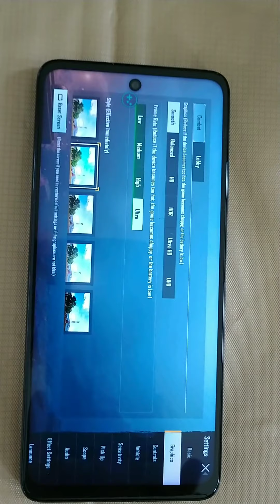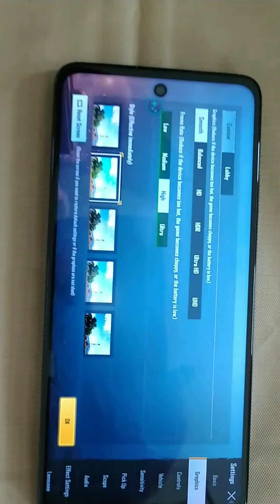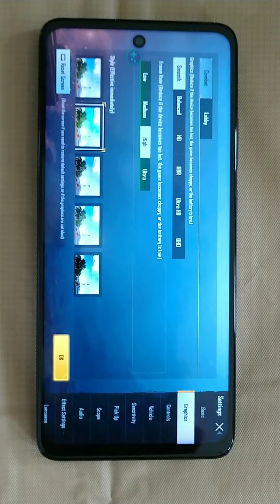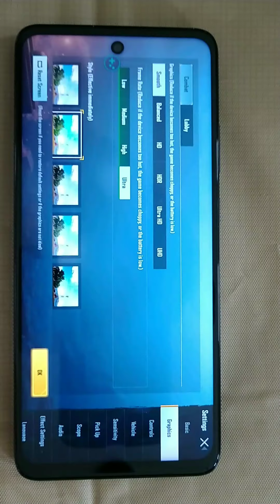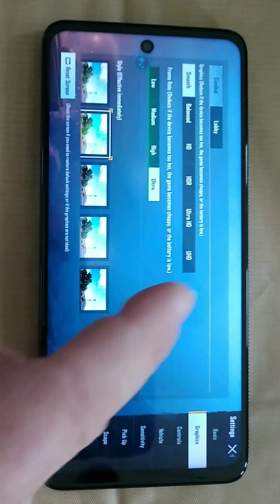Motorola One 5g Ace pubg fps and tencent throttling phones?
I talk
 about the frames per second on the new for 2021 Motorola one ace 5g phone and who is throttling phones, pubg developer Tencent or Motorola?